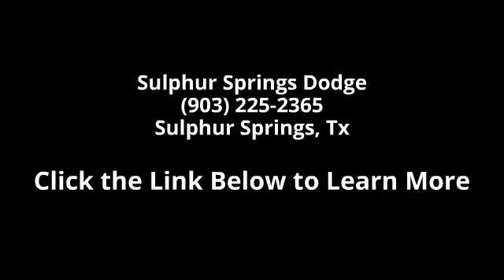2014 Dodge Ram 2500 - Sulphur Springs Dodge - Sulphur Sp...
2014 Dodge Ram 2500 Condition: New Mileage: 400 Exterior Color: Black Doors: 4 Stock: EG154664 Cylinders: 8